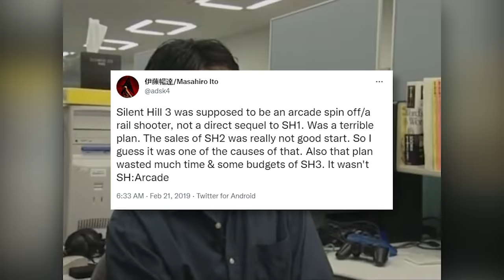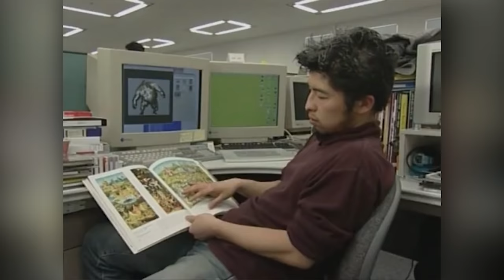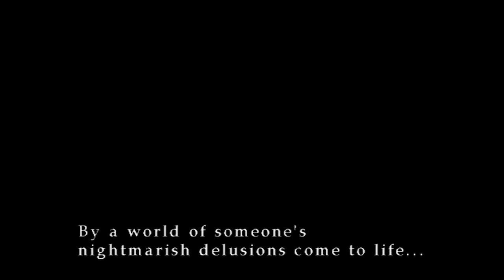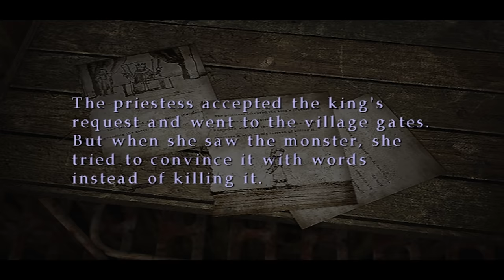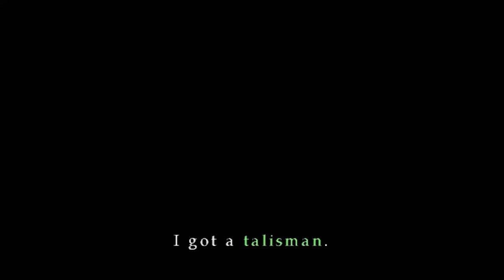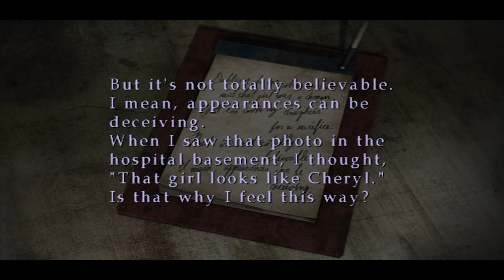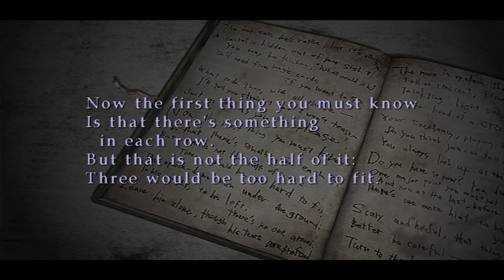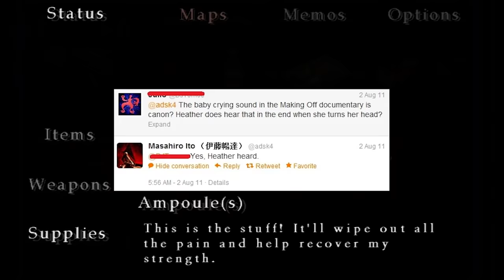Silent Hill 3 | A Complete History and Retrospective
Hey Dad, today we're going back to Silent Hill, for the third time. What will we find there? Dubious Rituals? Nefarious Cults? Let's see, as I take an in depth look at Silent Hill 3.

CHAPTERS
Intro 0:00
Development 1:18
Silent Hill 3 4:01
Endings 1:02:01
The Real Story 1:03:45
Final Thoughts 1:06:00